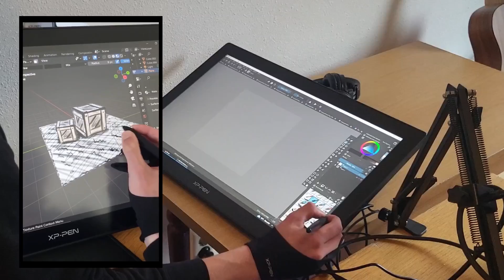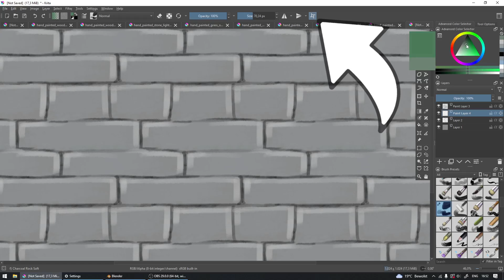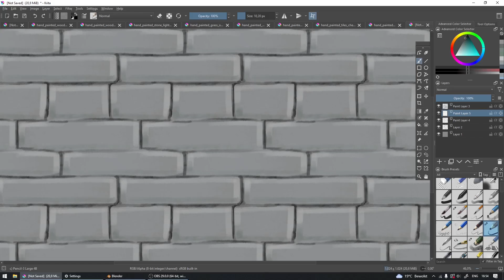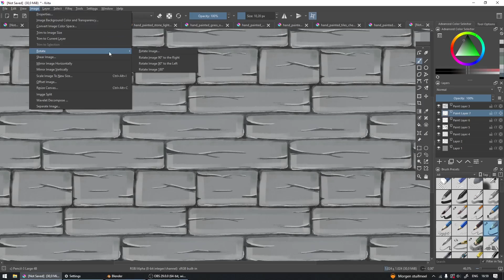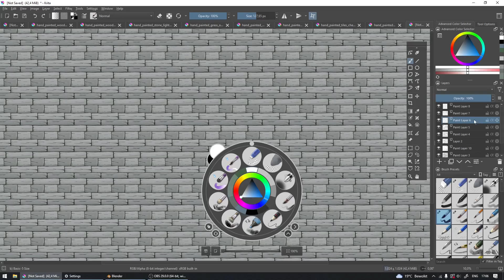Seamless Handpainted Textures Tutorial ( 2023 )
Consider a subscription

Drawing tablet : xp pen artist 22 2nd gen